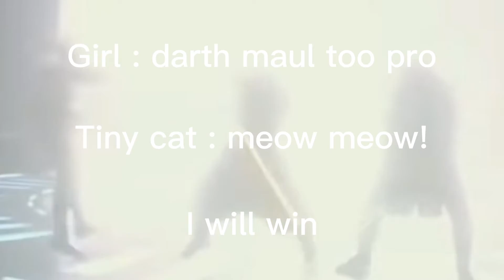When you buy lightsaber good ending